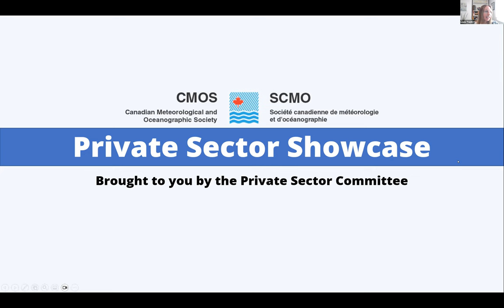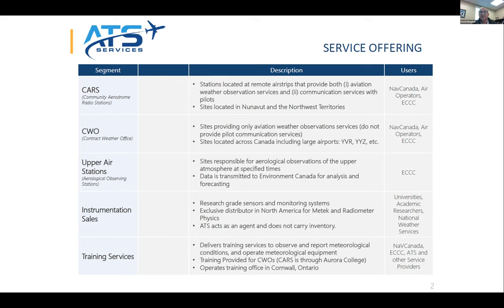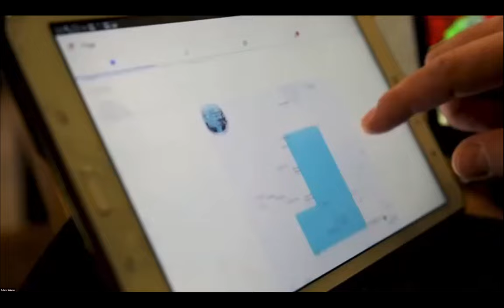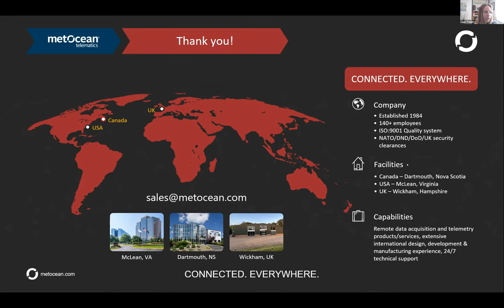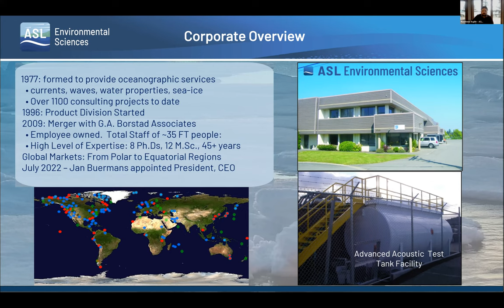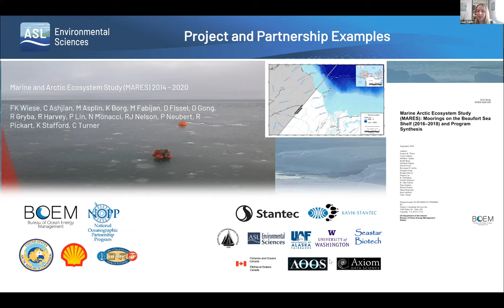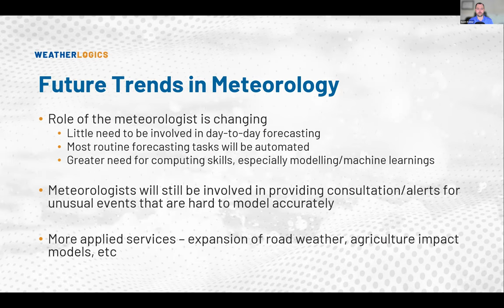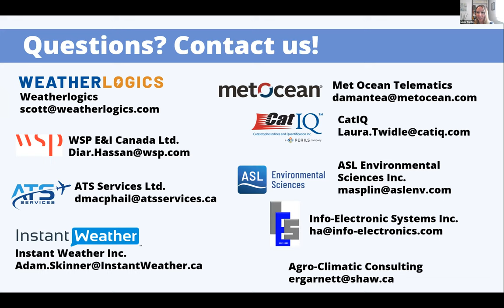CMOS Private Sector Committee Showcase - 7 Private Sector Canadian Organizations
The Canadian Meteorological and Oceanographic Society (CMOS) is the national society of individuals and organisations dedicated to advancing atmospheric and oceanic sciences and related environmental disciplines in Canada. The Society’s aim is to promote meteorology and oceanography in Canada, and it is a major non-governmental organisation serving the interests of meteorologists, climatologists, oceanographers, limnologists, hydrologists and cryospheric scientists in Canada.